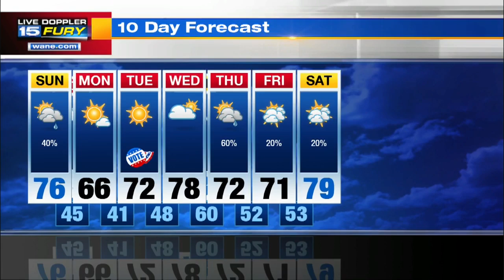Sunday Afternoon Forecast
Scattered showers and storms possible